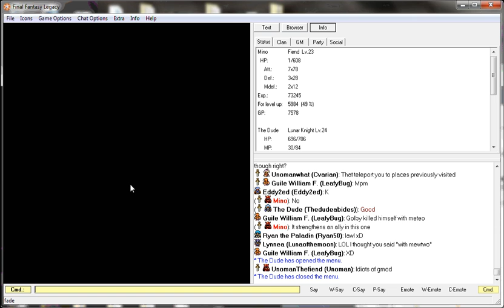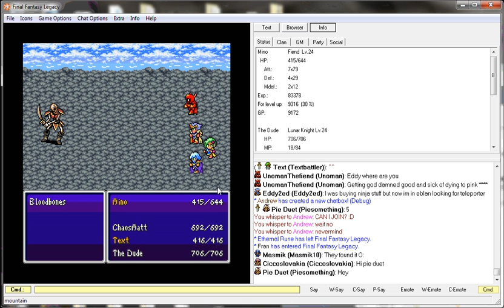Final Fantasy Legacy Playthrough by Mino - Part 6